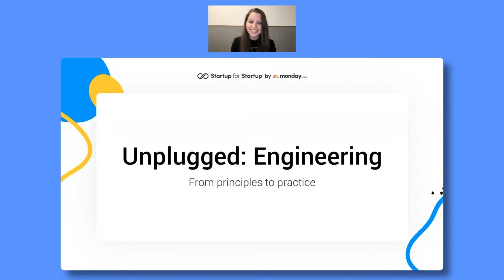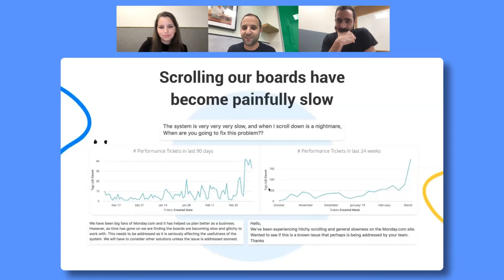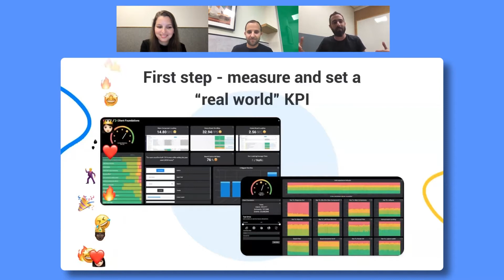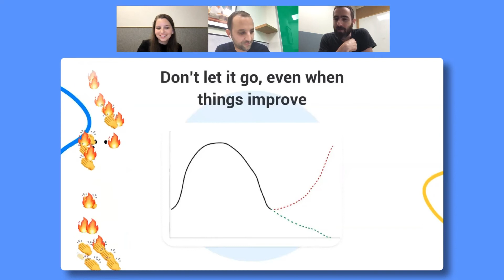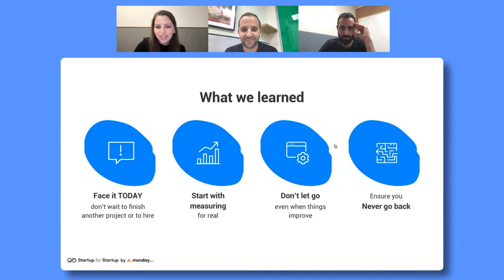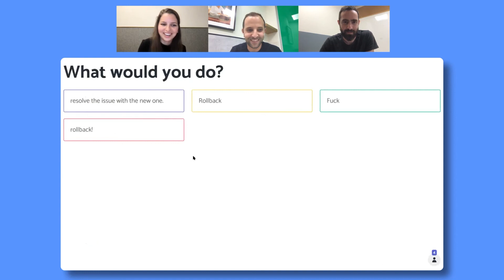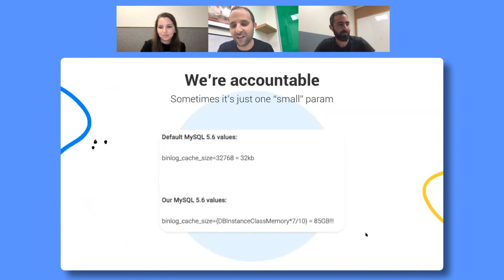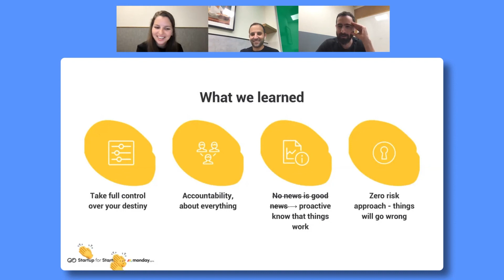Challenges in reaching engineering excellence | Unplugged Engineering | March 2021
Daniel Lereya, monday.com VP R&D and Tal Haramati, monday.com Tech Lead are sharing two major challenges we experienced at the R&D department, that left us with a few scars – and more insights.